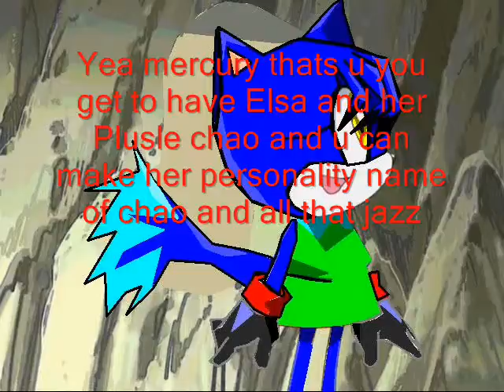A gift for Mercury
like the title says song i dont care by fall out boy